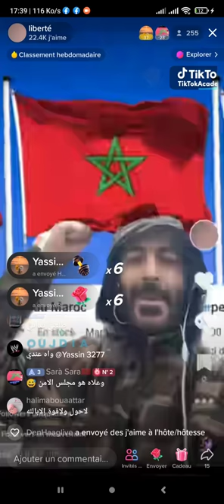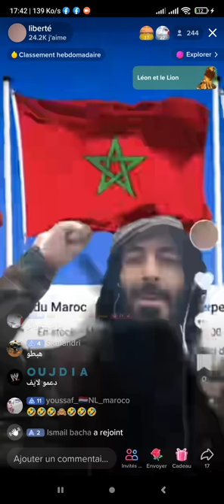LIVE DE KADAFI VIVE LE MAROC 🇲🇦 ET VIVE LE ROI MOHAMMED 6 🇲🇦